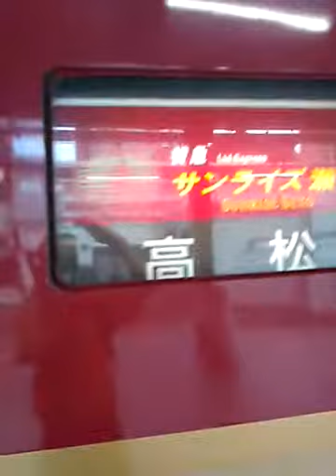サンライズ瀬戸・出雲(285系電車) 東京到着 幕回し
サンライズ瀬戸・出雲(285系電車)　東京到着です。幕回しも少しだけ
数分の遅延があった筈ですが、あっさり回復して定刻に到着しています。

再生リスト
2021/07/15からの旅　グランクラスとシングルデラックス乗車の筈が…